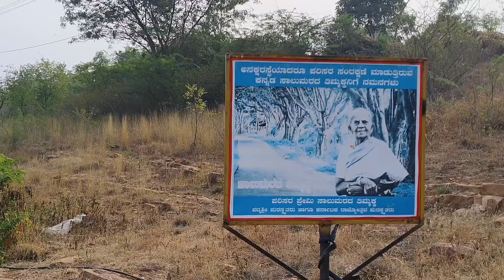ಹಣಗಂಡಿ ದಿಗಂಬರೇಶ್ವರ ದೇವಸ್ಥಾನದ ಮಹಿಮೆ & ಪವಾಡ ಅಪಾರ| Hanagandi Digambareshwar temple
ದಿಗಂಬರೇಶ್ವರ ದೇವಸ್ಥಾನ ದಿಂದ ತೇರದಾಳ ಕೆರೆಗೆ ಇರುವ ಗುಹೆಯ ಪವಾಡ. ಶ್ರೀ ಅಲ್ಲಮಪ್ರಭು ದೇವರು ಬಬಲಾದಿ ಸದಾಶಿವ ಮುತ್ಯಾ ಅವರ ಪವಾಡ, ಸಿಂಧೂರ ಲಕ್ಷಣ ಅಡುಗೂ ತಾಣ, AIR CONDITIONS ಇರುವ ಲಕ್ಷ್ಮಿ ಗುಡಿ,  ಹಾರಿ ಹಾಕಿರುವ ಬಸವಣ್ಣ ದೇವರ ಮಹಿಮೆ ಎಲ್ರು ನೋಡಿ...🙏🙏